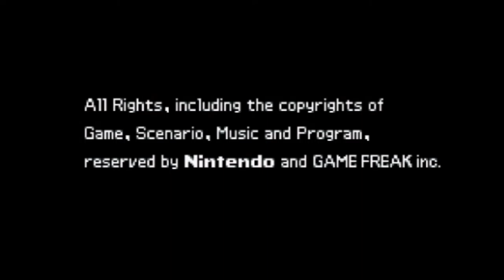Let's Play #1-11: Drill Dozer - Finale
Doom Vs. Drill

FALCON PAWNCH